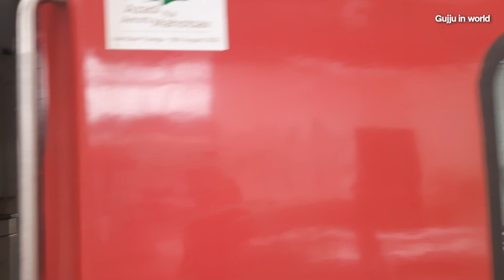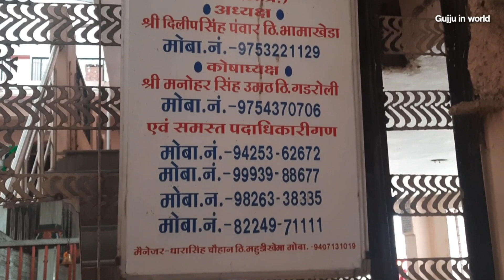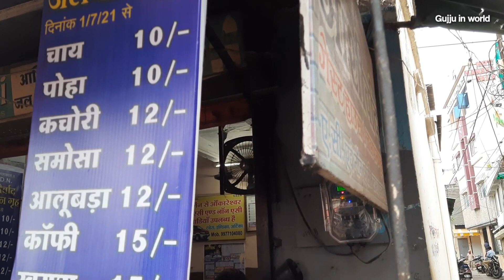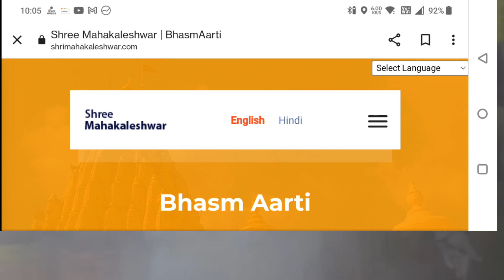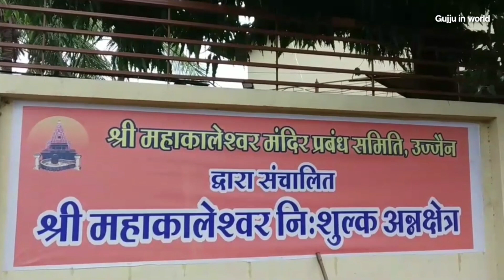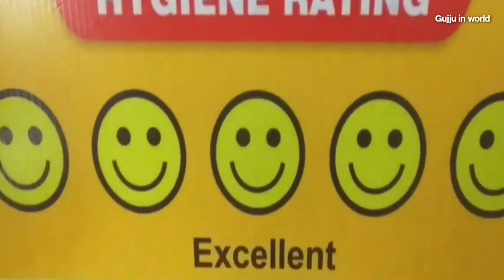Ujjain Tour Plan | Low-cost Room and Free Food at Ujjain | Part 1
ग्रंथों के अनुसार 14वीं और 15वीं सदी के ग्रंथों में महाकाल का उल्लेख मिलता है। 18वीं सदी के चौथे दशक में मराठा राजाओं का मालवा पर आधिपत्य होने के बाद पेशवा (प्रधानमंत्री) बाजीराव प्रथम ने उज्जैन का प्रशासन अपने विश्वस्त सरदार राणौजी शिंदे को सौंपा। राणौजी के दीवान थे सुखटंकर रामचंद्र बाबा शैणवी। इन्होंने ही 18वीं सदी के चौथे-पांचवें दशक में मंदिर का पुनर्निर्माण करवाया था। वर्तमान में जो महाकाल मंदिर स्थित है उसका निर्माण राणौजी शिंदे ने ही करवाया है।

महाकाल मंदिर तीन भागों में बना हुआ है। दिव्य ज्योतिर्लिंग मंदिर के सबसे नीचे के भाग में प्रतिष्ठित है। मध्य के भाग में ओंकारेश्वर का शिवलिंग है तथा सबसे ऊपर वाले भाग पर साल में सिर्फ एक बार नागपंचमी पर खुलने वाला नागचंद्रेश्वर मंदिर है। महाकाल मंदिर को पृथ्वी का सेंटर पाइंट या नाभि कहा जाता है। क्योंकि कर्क रेखा शिवलिंग के ठीक ऊपर से गुजरी है।

महाकाल भक्त निवास टेलीफोन बुकिंग नंबर :- 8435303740

राजपूत धर्मशाला दानी गेट:-
राजपूत धर्मशाला में आपको ₹300 में रूम मिल जाएगी लेकिन गद्दे लेकर नीचे सोना पड़ेगा।

Gujju in world